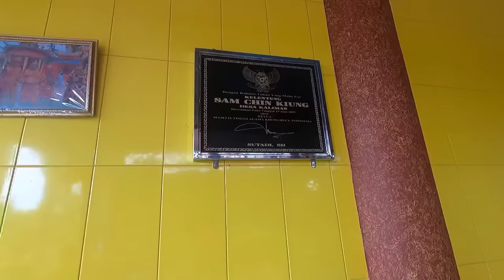Suasananya tenang cuma 40menit dari kota Pontianak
Suasana tenang kampung Tionghoa Yg letaknya tidak jauh dari kota Pontianak